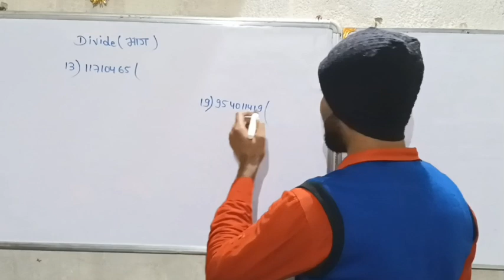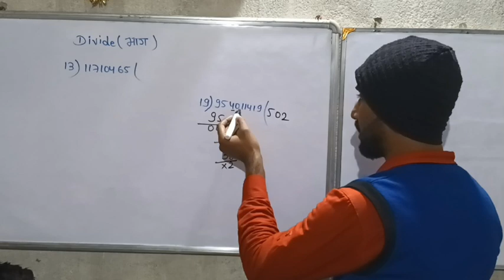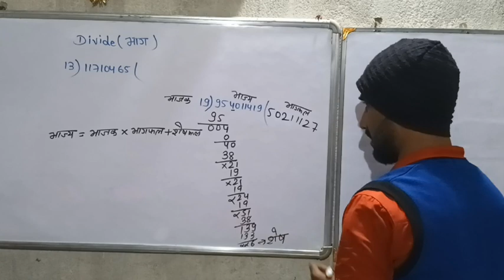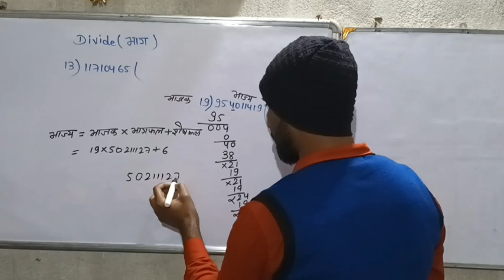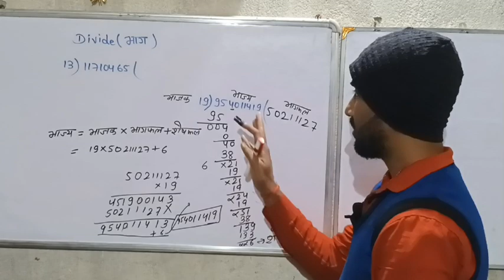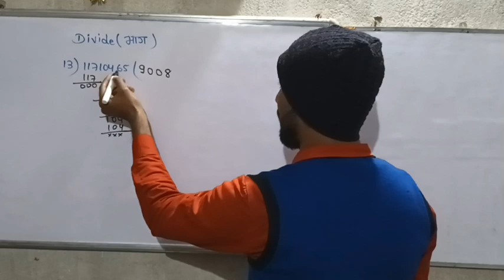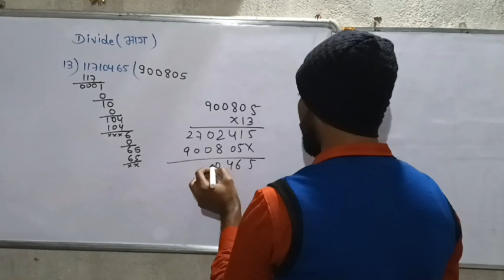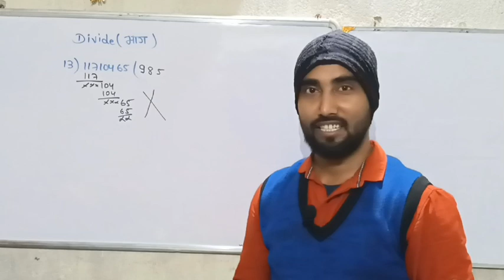divide part-1/by-Mani Raj